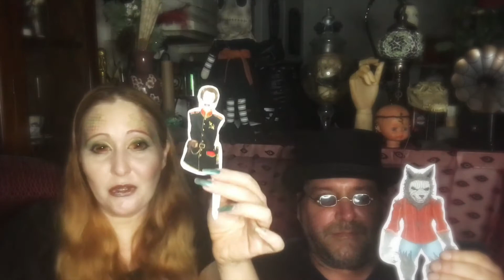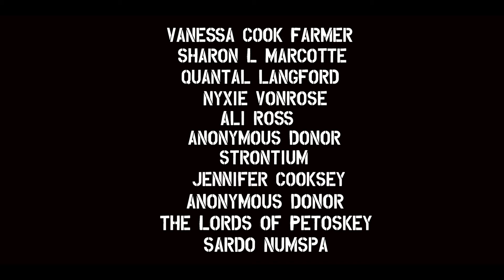U Mind Ep:55 Update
We just reached the halfway mark for our first Indiegogo goal! To celebrate, we're releasing an all new bonus perk: Werewolf stickers! Hurry and snatch these puppies up, there's only 10 sticker sets available! This perk is only visible through this link!

Special thanks to all our Indiegogo donors so far, Who are helping us give back to the cast and musicians who make Creeping Wave Radio possible! You can too!

Sharon L. Marcotte

Anonymous Donor

Anonymous Donor

The Lords of Petoskey

U Mind Theme: Demilitarized Zone by Ethan Meixsell

Follow The U Mind, theumind.com/ and hear what happens when the mics go off

wwwfacebook/umindus

and hear what happens when the mics go off on the other half of this puzzle, our sister podcast, Creeping Wave Radio

Extra Special Thanks to our Patreons: The Grimerica Show, Nickie Benefield and Neil! We couldn't do it without you!

(Episode Art by Napoleon Doom)